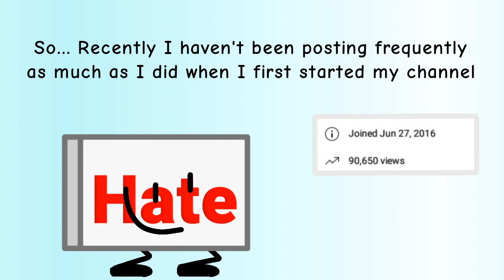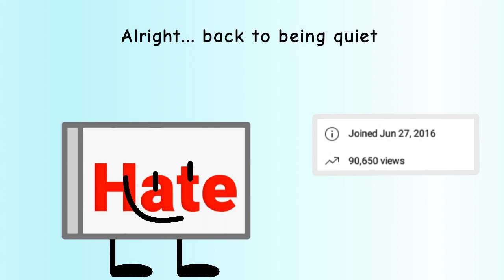Fannys Hate's 5 Year Aniversery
🎉Thank you all for 5 years on YouTube 🎉